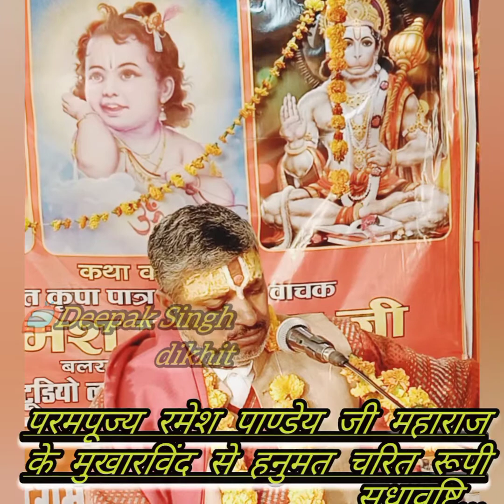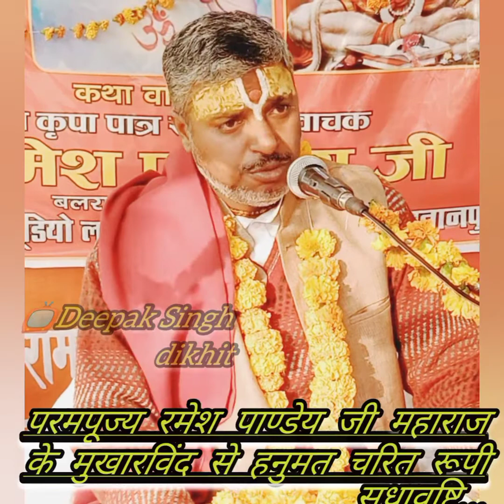परम पूज्यनीय रमेश पाण्डेय जी महाराज बलराम के द्वारा रामकथा सुल्तानपुर...